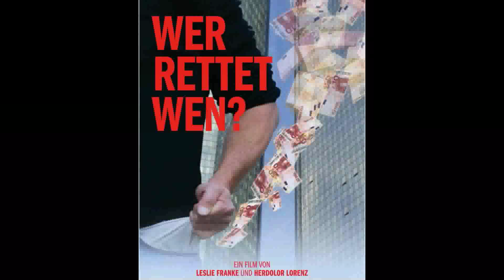wer rettet wen der dokumentarfilm ueber die folgen der finanzkrise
Kritik am Kinofilm im Deutschlandfunk von  Mathias Greffrath